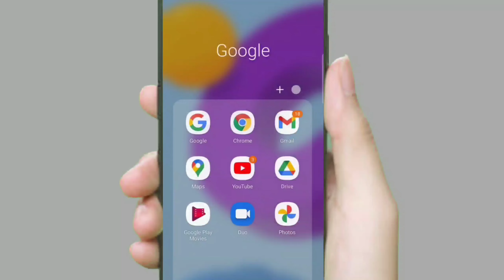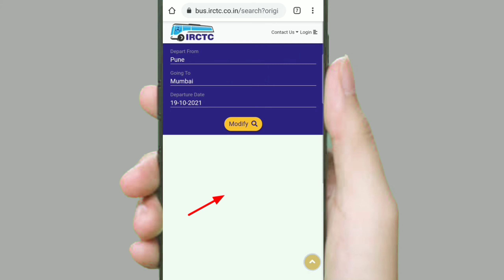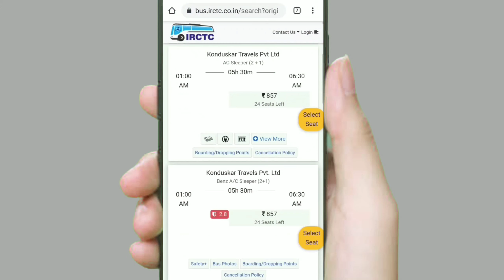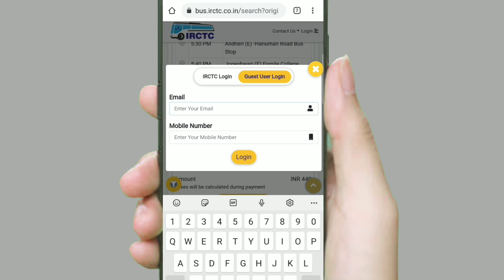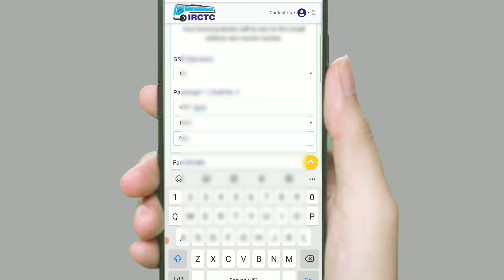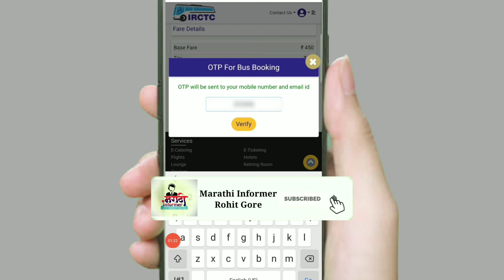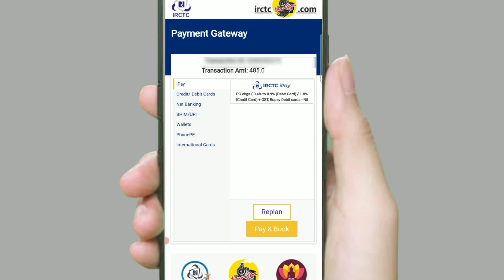IRCTC बस तिकीट बुक करा घरबसल्या | how to bus ticket booking online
IRCTC बस तिकीट बुक करा घरबसल्या || IRCTC नवीन पोर्टल लाँच || irctc bus ticket booking online process